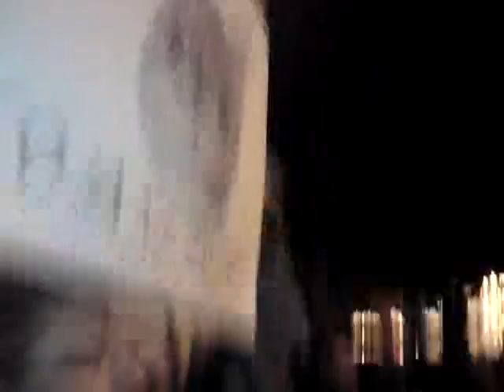Protest przeciw podpisaniu ACTA - Wrocław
Protest przeciw podpisaniu przez rząd międzynarodowej umowy ACTA 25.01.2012